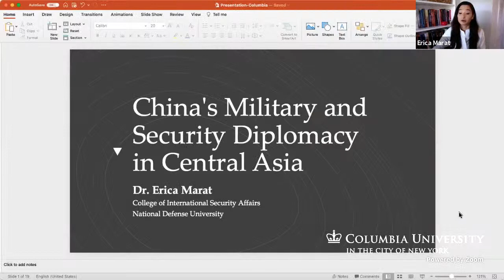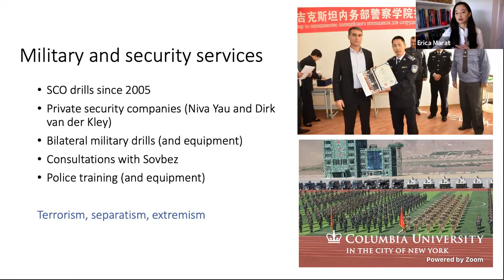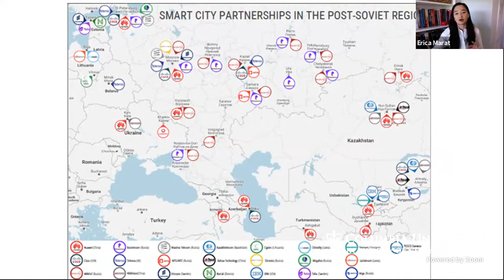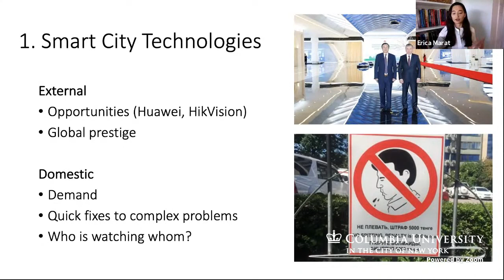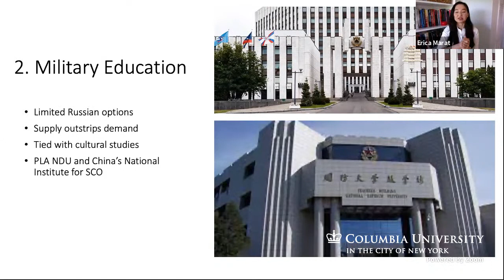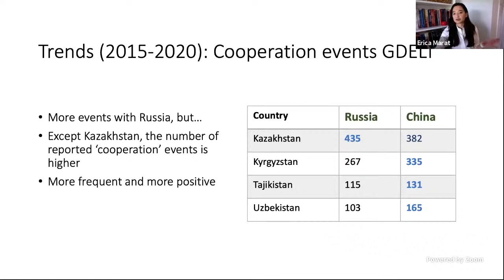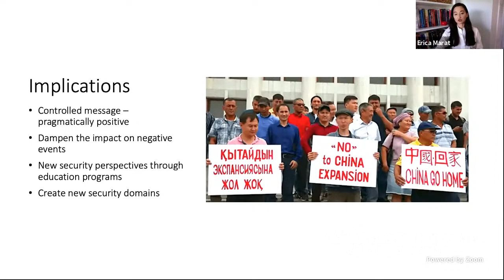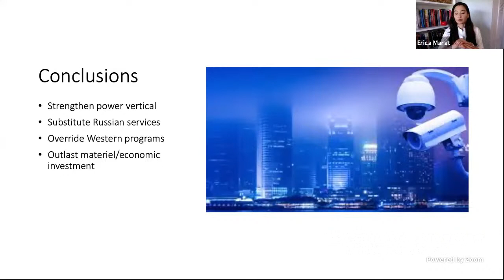China's Military and Security Diplomacy in Central Asia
Please join us for the 4th Annual Edward A. Allworth Memorial Lecture, given by Erica Marat (National Defense University).

China has emerged as a global provider of public goods in large part thanks its Belt & Road Initiative. What's less noticed is China's expanding military and security diplomacy that includes supply of smart surveillance technologies, military assistance, and exchanges in professional military education. Focusing on the Central Asian countries, this presentation explores domestic receptivity to Chinese knowledge-based services and regional implications of China's involvement in domains historically occupied by Russia. Intangible goods that require minimal upfront investment can be more easily replicated than public goods, potentially outliving the impact created by one-time infrastructural investments.

Dr. Erica Marat is an Associate Professor at the College of International Security Affairs of the National Defense University. Marat’s research focuses on violence, mobilization and security institutions in Eurasia, India, and Mexico. She is also engaged in a research project on China’s and Russia’s provision of public services for illiberal governances in fifteen countries across five continents. The projects are funded by the Minerva DECUR grant.